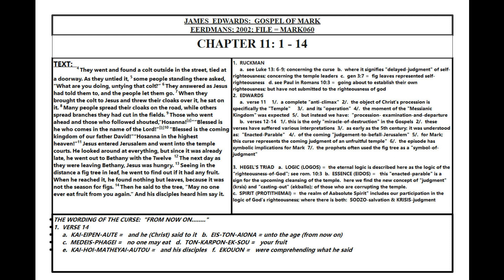EDWARDS: FILE = MARK.060; GOSPEL OF MARK; CURSING OF THE FIG TREE; LESSON #060